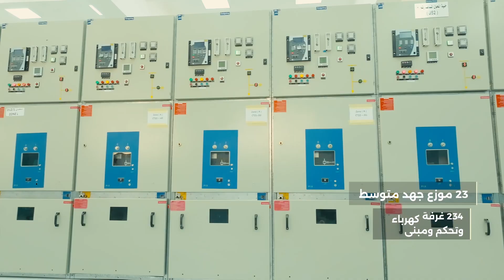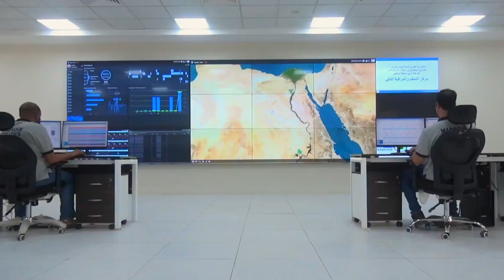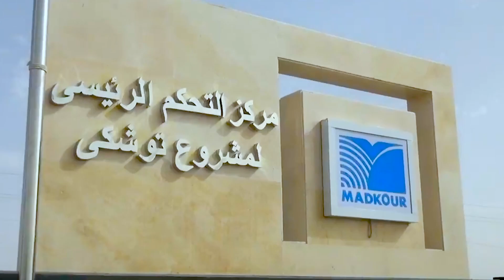لإنهاء المشاكل.. فيلم تسجيلي عن البنية الأساسية لمشروع توشكى على هامش افتتاح الرئيس موسم حصاد القمح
لإنهاء المشاكل.. فيلم تسجيلي عن البنية الأساسية لمشروع توشكى على هامش افتتاح الرئيس السيسي موسم حصاد القمح